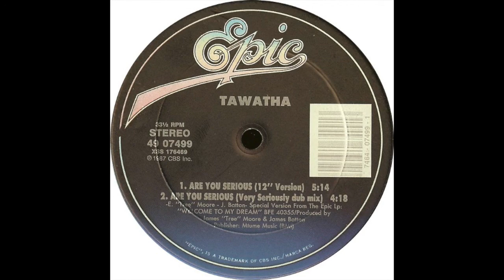Tawatha Agee - Are You Serious (12 Version)